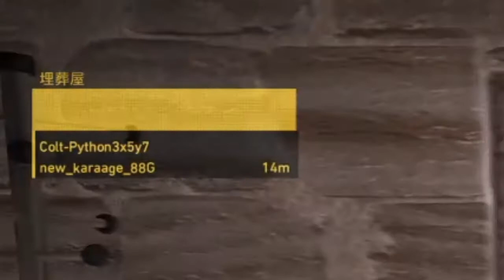【TPS】ゴーストリコンをフレンドやってみた＃3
フレンドとゴーストリコンをやってみました！物語もいよいよ終盤です。良ければ見てやって下さい_(._.)_